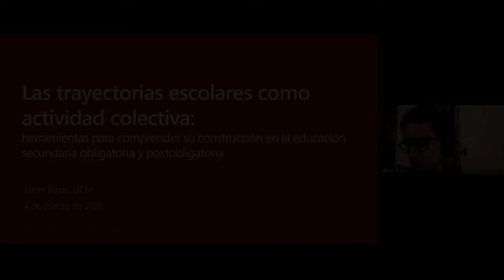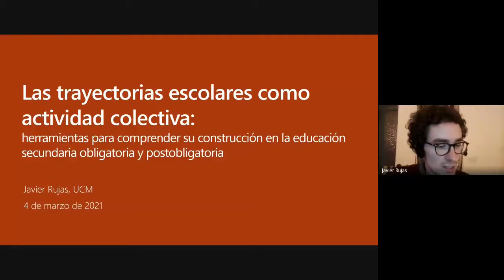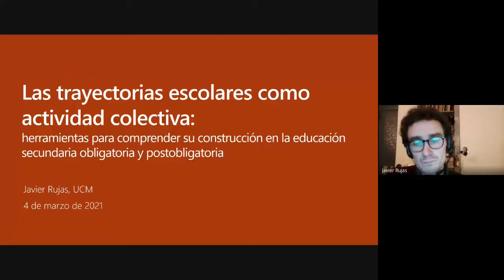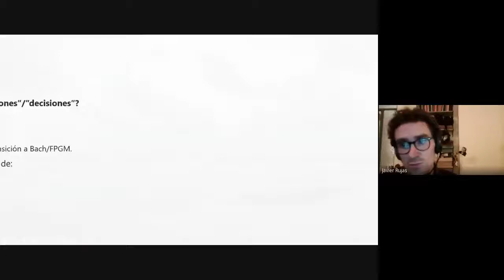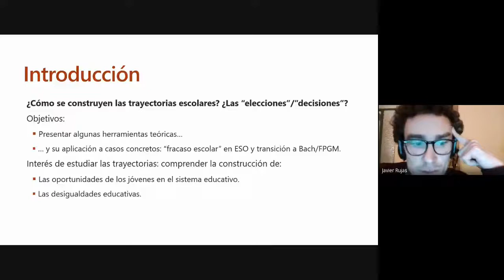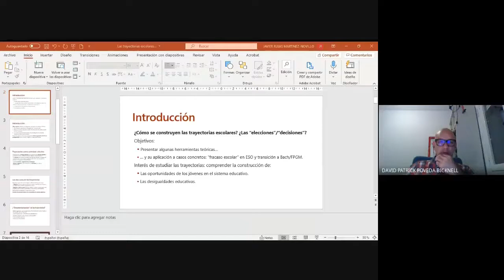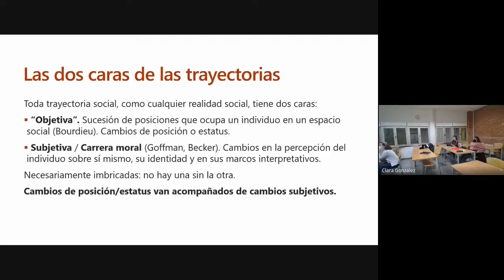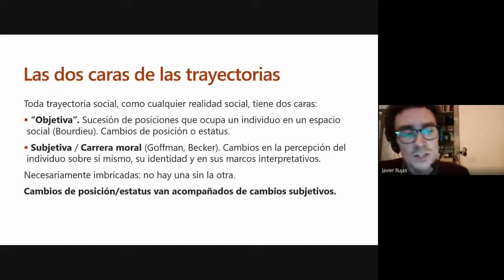SDHyE (4/Marzo/2021): Javier Rujas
Sesión del Seminario sobre Desarrollo Humano y Educación con Javier Rujas (Universidad Complutense de Madrid) en la que habla de su trabajo "Las trayectorias escolares como actividad colectiva: herramientas para comprender su construcción en la educación secundaria obligatoria y postobligatoria"